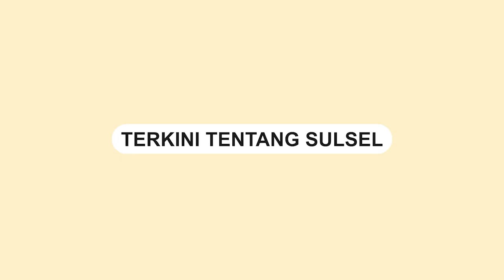Pasangan Kekasih di Makassar Terekam CCTV Curi Knalpot Motor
Aksi pencurian knalpot motor di jalan Toddopuli 4,  setapak 5, Panakukkang, Makassar.

Pencurian knalpot motor ini terjadi pada Minggu (21/8/2023) kemarin.

Dalam rekaman CCTV terlihat dua orang pelaku berada di parkiran motor.

Pelaku yang diduga pasangan kekasih tersebut melancarkan aksinya mencuri knalpot motor.

Video terkini dan terbaru..